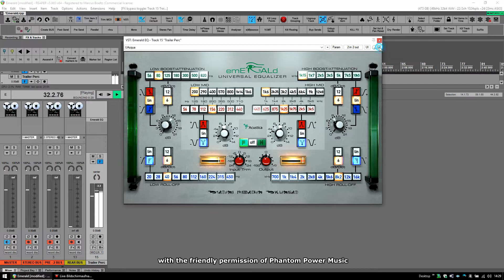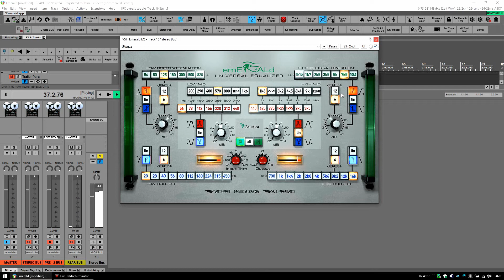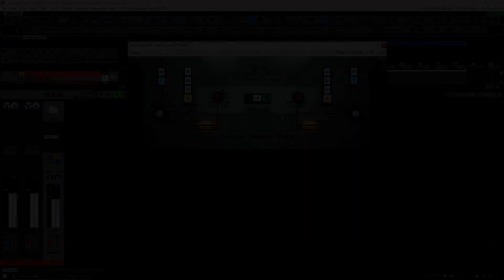Acustica Audio Emerald - 70's German Beast EQ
EMERALD is a unique-sounding equalizer partially based on some matchless processors originally built in Germany between the 60s and the 70s.
Those classic machines are known and appreciated for their different sound and design. EMERALD has inherited the unmistakable sonic soul of the original and its one-of-a-kind operating mode.